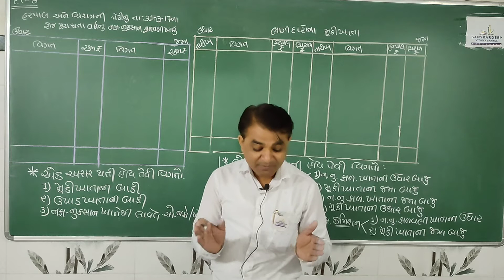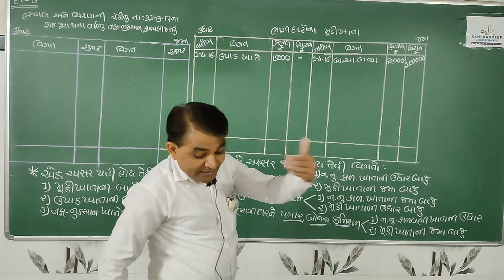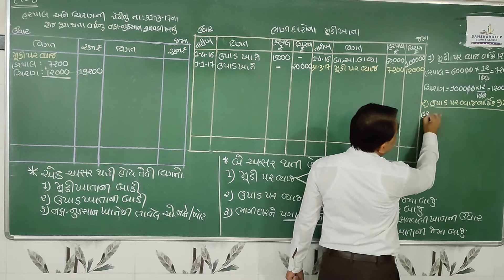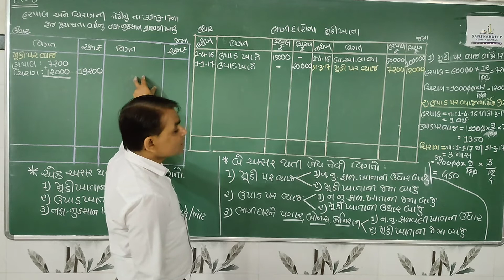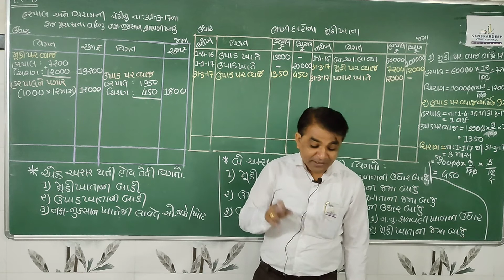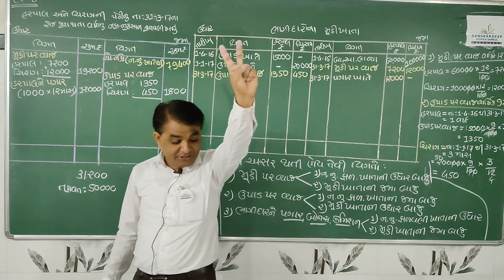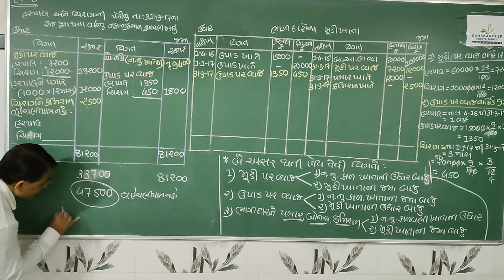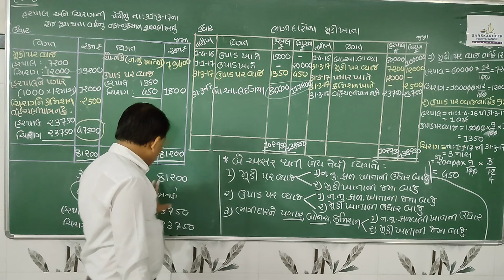STD : 12COM || ACCOUNT || CH 1 || TOPIC 16